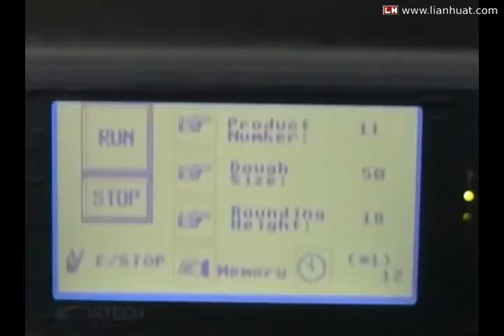LH - Continuous Automatic Dough Divider and Rounder